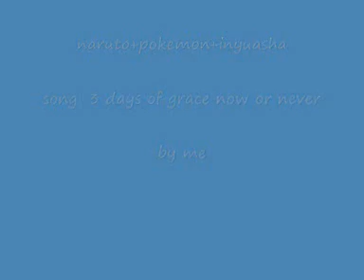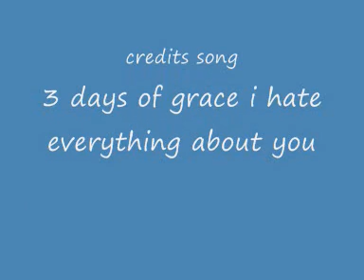naruto pokemon inuyasha pics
its gooooooood